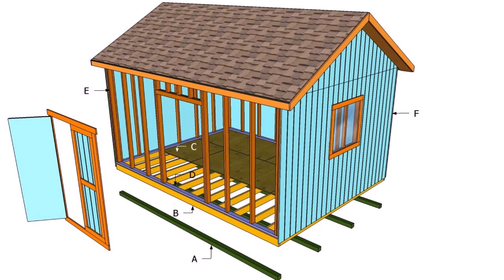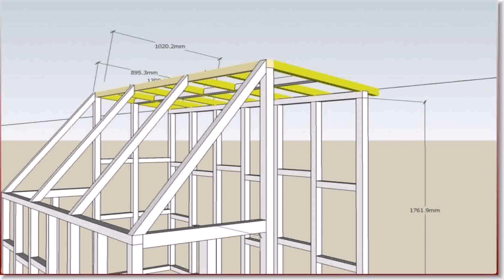Buy Car NY 5% DP